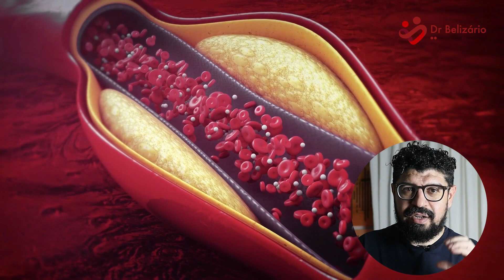Tomar cálcio faz mal para o coração?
Marque sua teleconsulta com o Dr. Belizário, diga que assistiu esse video e ganhe um desconto especial de seguidor do canal:

Você toma ou está pensando em tomar suplementos de cálcio?
    Ouviu dizer que tomar cálcio faz mal para o coração?
    Então, esse video é para você.
    Dr. Eduardo Belizário, médico cardiologista e intensivista, analisa o que já se descobriu sobre os efeitos do cálcio nas artérias do coração. Descubra quem pode e quem não pode consumir cálcio e qual a melhor forma de ter esse elemento tão essencial para nossa saúde.
    De forma prática, rápida e descontraída o Dr. Eduardo Belizário responde questões complexas como: Será que o cálcio piora as placas que obstruem as artérias? Não perca, e proteja a saúde do seu coração e do coração das pessoas que você ama.